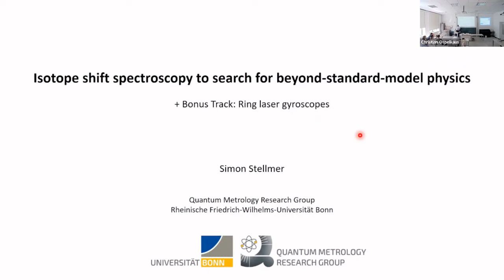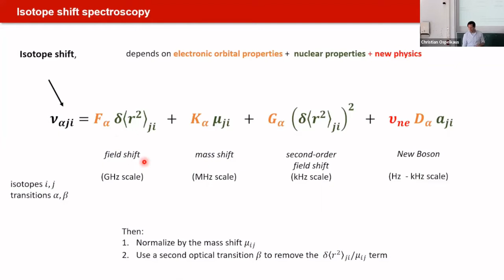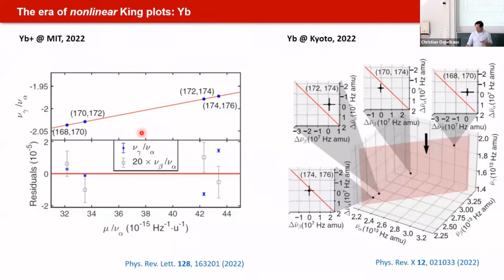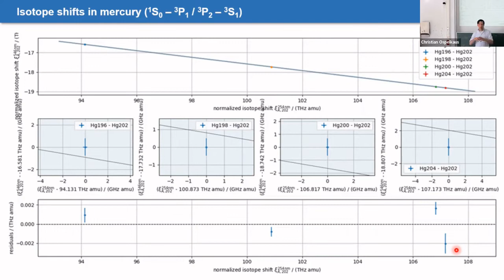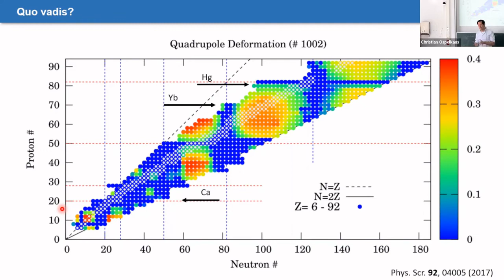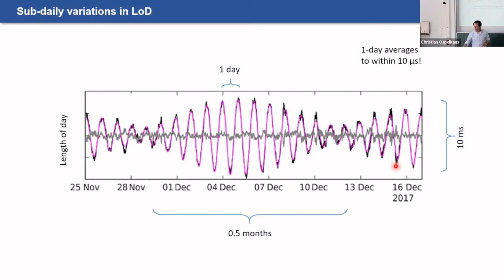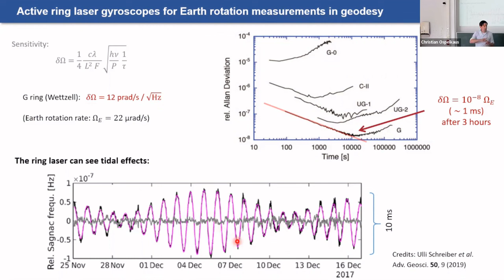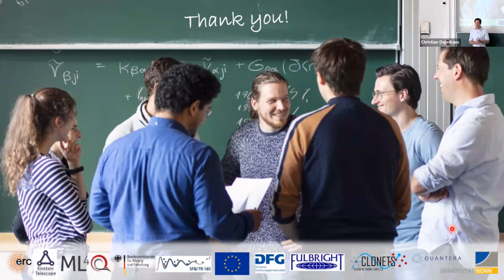2022_06_16 Simon Stellmer: "Isotope shift spectroscopy to search for beyond-standard-model physics"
High-precision spectroscopy of isotope shifts provides a very rich resource to explore nuclear properties. Since a few years, isotope shifts also receive a lot of attention in the search of a hypothetical New Boson that would couple  hadrons and leptons. I will review the current state of the art and present our latest data on spectrocopy in mercury.